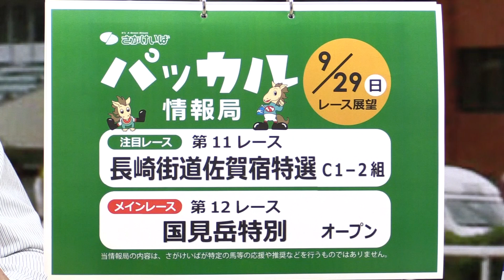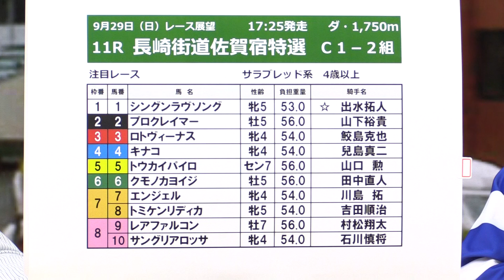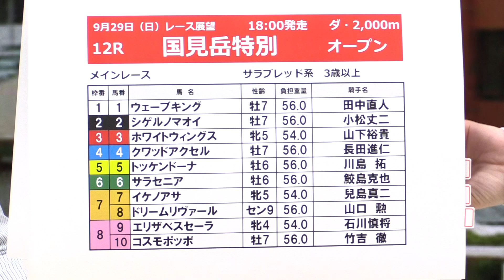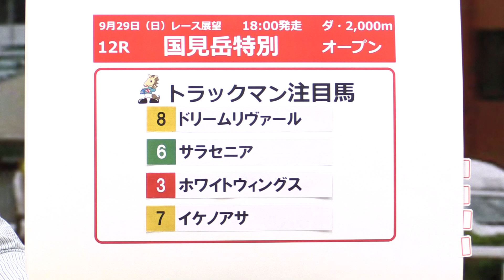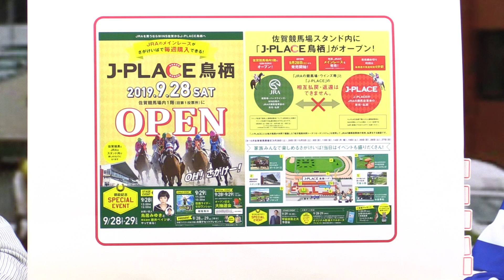さがけいば【パッカル情報局9/29レース展望】国見岳特別ほか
秋は「読書の秋」、「スポーツの秋」など色々な事をするのにちょうどいい季節。
今回の解説、今村さんの「秋」は…？